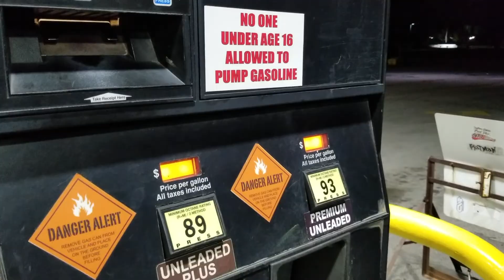Getting Some “Cheap” Gas for my Jeep Wrangler Unlimited?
In this video I go to a Native American Reservation to get some cheap gas for my Jeep Wrangler Unlimited. A Lot of people have question like does cheaper gas burn faster,
is gas different at different gas stations, indian reservation have gas bad, or should you get gas from a native american reservation. In this video I go over my thoughts and my experience going to get some cheaper gas in my 2010 Jeep Wrangler Unlimited.

PSN: OmegaGreedAK47
Twitch TV: OmegaGreedTwitch

Buy My Gear Here:

oEdRo Front Floor Mats Liners Compatible

Rugged Ridge 13107.40 Black Center Console Cover for Jeep Wrangler JK

Plasticolor Jeep Steering Wheel Cover

Auxbeam 4 Pcs 4" LED Light Bar 18W LED Pods 6pcs
Auxbeam 22" LED Light Bar 120W LED

300W 9ft Led Light Bar Wiring Harness Kit

Xprit 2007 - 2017 Jeep Wrangler JK 50 Inch LED Work

LED Light Bar Nilight 52 Inch LED

Omotor Pair 40W 7 Inch Round Osram Led Headlight Bulb

Iunio Military Portable Folding Shovel and Pickax

Rugged Ridge 13551.17 Dash Multi-Mount Phone Kit

Xprite 4" Inch 60W CREE Led Fog Lights for Jeep Wrangler 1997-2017

Black Magic, Insta Cling, Jumbo 5%

Mpow Bluetooth Receiver, Portable Bluetooth 4.1 Car Adapter & Bluetooth Car

Radio Antenna Mast for Jeep Wrangler

is gas different at different gas stations,
does cheaper gas burn faster,
indian reservation gas bad,
indian reservation bad gas,
Cheap gas,
Jeep wrangler unlimited,
Jeep wrangler mods,
Jeep vlogger,